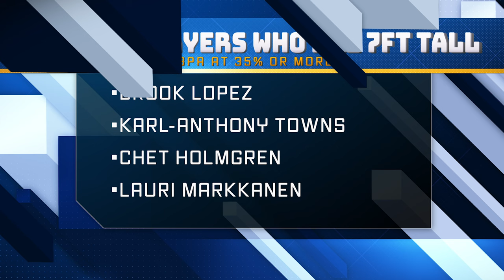Lauri Markkanen is Better Than you Think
One of the more surprising players in the NBA over the last season and a half has been Lauri Markkanen of the Utah Jazz. While he's gotten some praise for his level of play, I don't think people quite understand just how good he really is.

So in today's video I broke down the things Markkanen does on offense, as well as why I think teams like the Oklahoma City Thunder should be looking to trade for the All-Star ASAP.